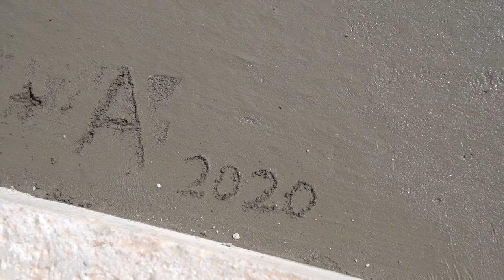OUR FINAL DAY OF CONCRETE | BUILDING OUR OWN HOME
There are a lot of moving parts to building a house... An Excavator and Concrete are the only two moving parts that will not be taken on by us. Today's video is the final day of concrete but we have to get the Excavator there in time or it could all be pushed further and further into winter... After all, building your own house is hard enough... we don't need to try and do it with a foot of snow on the ground. Come along today as we get just a little bit closer to taking over the build completely!!!

Our Mailing Address:
Trent & Allie
6300 N Sagewood Dr

~~~ Camera Gear ~~~

~~~ Solar & Electrical ~~~

~~~ Plumbing &  Water ~~~

~~~ Accessories & Misc. ~~~